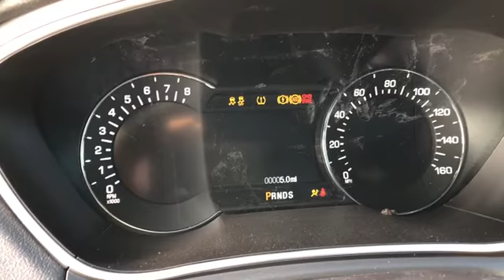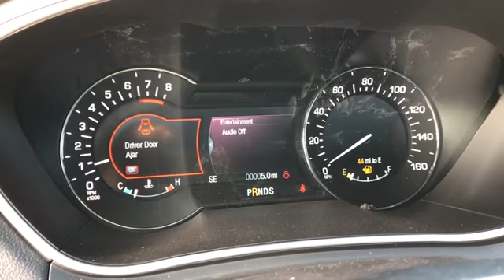2017 LINCOLN MKX Lancaster, Delaware, Columbus, Powell, Dublin X17545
2017 LINCOLN MKX

2445 Billingsley Rd.